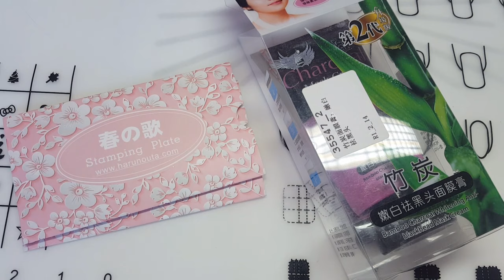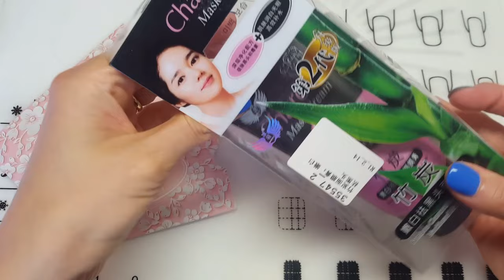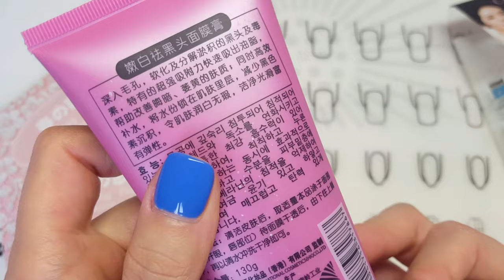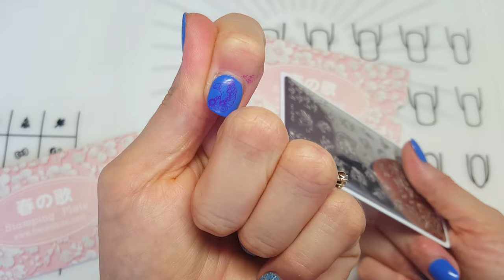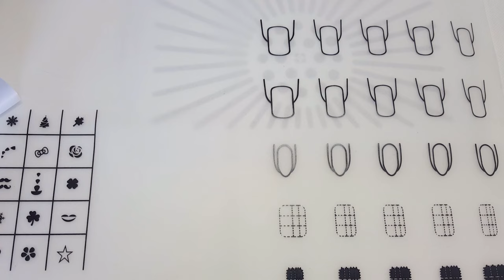Neejolie ..nuovo sito!!!!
Piastra unicorni

Piastra dolcetti

Maschera nera